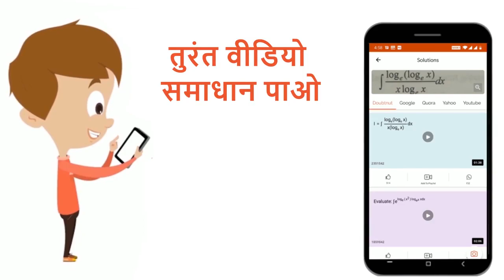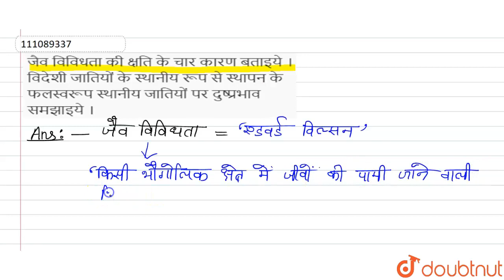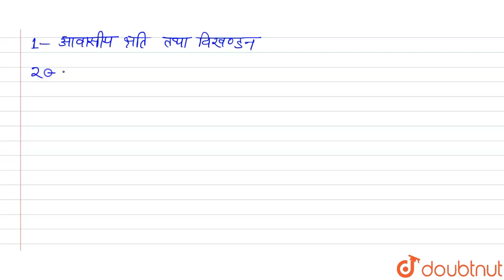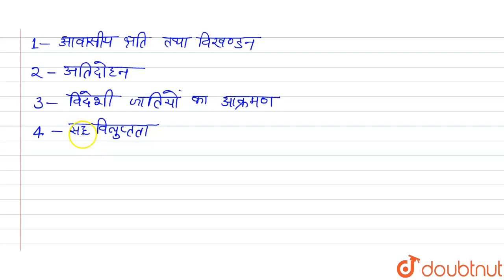जैव विविधताकी क्षतिके चारकारणबताइये। विदेशीजातियोंकेस्थानीयरूपसे स्थापनके फलस्वरूपस्थानीयजातियों...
जैव विविधताकी क्षतिके चारकारणबताइये। विदेशीजातियोंकेस्थानीयरूपसे स्थापनके फलस्वरूपस्थानीयजातियोंपर दुष्प्रभावसमझाइये।
Class: 12
Subject: BIOLOGY
Chapter: QUESTION PAPER 2017
Board:Rajasthan Board

👉 Have Any Query? Ask Us.